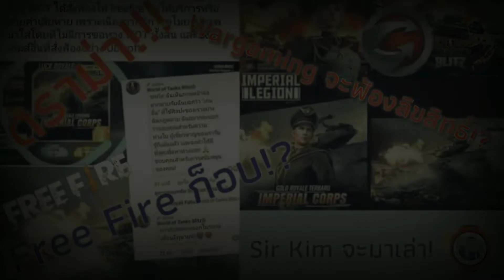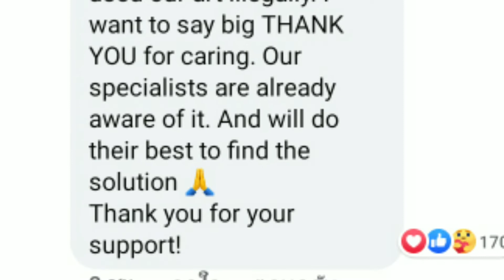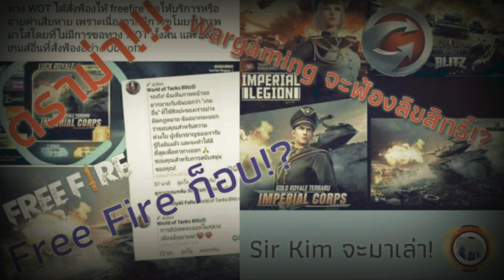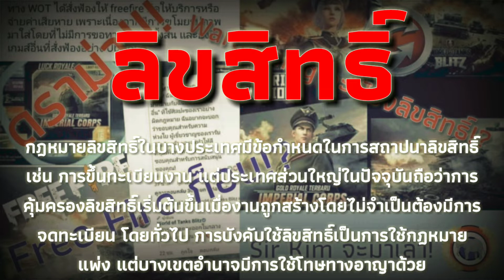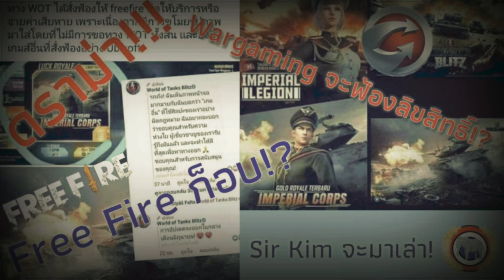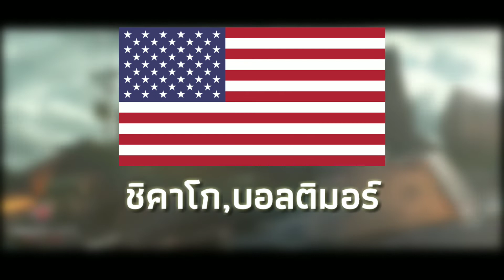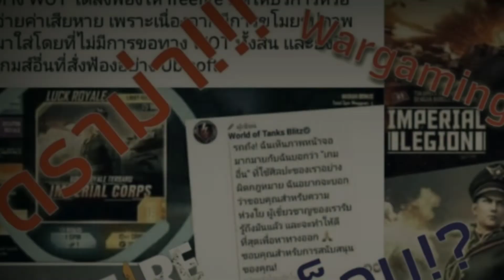ดราม่า😱!!! ฟรีฟายก็อบภาพเวิลด์ออฟแท็ง วอเกมมิ่งฟ้องร้องลิขสิทธิ์!? [Sir Kim จะมาเล่า//เปรียบเทียบ]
▶กดติมตามหน่อยนะ◀

➡กว่าจะลงได้ เขามติแล้ว😣 ว่าเขาได้อนุมัติให้ปิดเกมแล้ว เสียใจกับชาวฟรีฟายด้วยนะ😥

➡อันนี้พากย์แบบยาวๆครั้งแรก ถ้าผิดพลาดประการใด ก็ขออภัย ณ ที่นี้ด้วยนะครับ

▬▬▬▬▬▬▬ ★ Follow me ★  ▬▬▬▬▬▬▬

▬▬▬▬▬▬▬ ★ โดเนท ★  ▬▬▬▬▬▬▬

💲 True wallet เบอร์: 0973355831

💲 ธนาคารออมสิน เลขที่บัญชี: 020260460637 (ด.ช. พีรพัฒน์ พงษ์พรม)

ใครที่ชอบก็อย่าลืมกด Like กด Share กด Subscribe และอย่าลืมกดกระดิ่ง เพื่อไม่พลาด
คลิบล่าสุดจาก Sir Kim Roll In This น่ะครับ